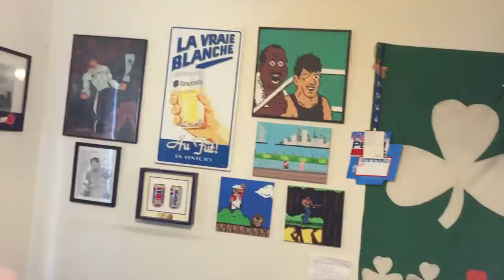Last Video in L.A. BEAST'S Apartment (2013-2015)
It has been an honor making videos the past two years for everyone in my apartment. Thank you for your continued support as well. It means more to me than you will ever know.
also I heard through the grape vine Crystal pepsi will be available for online purchase this december and a 20 oz bottle will be in store following later in 2016!